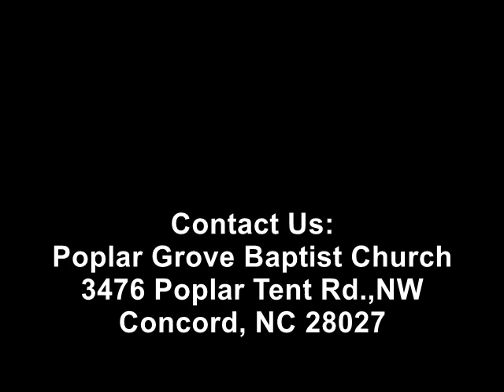Bible study September 11